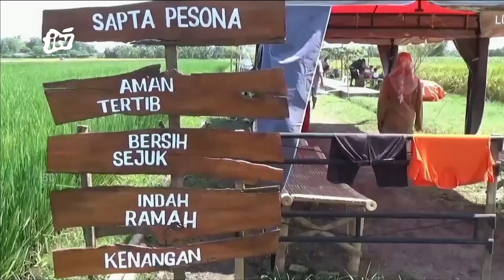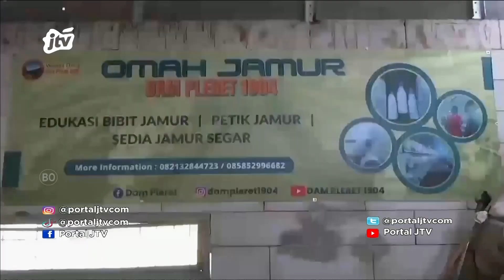Wisata Anyar Manjano Arek Arek Cilik | POJOK KAMPUNG JTV